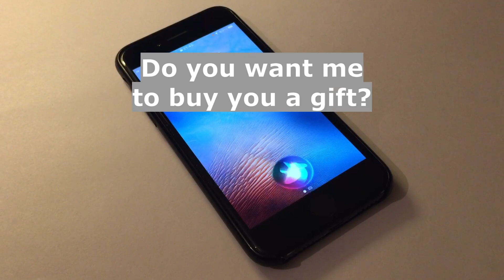Hey Siri, do you want me to buy you a gift?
I was wondering whether Siri (virtual assistant developed by Apple) wanted a gift/present. So when I asked this question to my smartphone, this is how Siri (iPhone) replied to me.
Thanks to its artificial intelligence (AI), it feels quite self-sufficient and answered "I'm pretty satisfied with what I've got".

Αναρωτιόμουν αν η Siri (εικονική βοηθός που αναπτύχθηκε από την Apple) ήθελε ένα δώρο/δώρο. Έτσι, όταν έκανα αυτήν την ερώτηση στο smartphone μου, έτσι μου απάντησε η Siri (iPhone).
Χάρη στην τεχνητή νοημοσύνη του (AI), αισθάνεται αρκετά αυτάρκης και απάντησε "Είμαι αρκετά ικανοποιημένη με αυτό που έχω".

Je me demandais si Siri (assistant virtuel développé par Apple) voulait un cadeau. Alors quand j'ai posé cette question sur mon smartphone, voici comment Siri (iPhone) m'a répondu.
Grâce à son intelligence artificielle (IA), il se sent assez autonome et répond "Je suis plutôt satisfait de ce que j'ai".

Me preguntaba si Siri (asistente virtual desarrollado por Apple) quería un regalo. Entonces, cuando le hice esta pregunta a mi teléfono inteligente, así me respondió Siri (iPhone).
Gracias a su inteligencia artificial (IA), se siente bastante autosuficiente y respondió "Estoy bastante satisfecho con lo que tengo".

Fiquei me perguntando se a Siri (assistente virtual desenvolvida pela Apple) queria um presente/presente. Então, quando fiz essa pergunta ao meu smartphone, foi assim que o Siri (iPhone) me respondeu.
Graças à sua inteligência artificial (IA), sente-se bastante autossuficiente e respondeu “Estou bastante satisfeito com o que tenho”.

Ich habe mich gefragt, ob Siri (von Apple entwickelter virtueller Assistent) ein Geschenk/Geschenk haben möchte. Als ich diese Frage auf meinem Smartphone stellte, antwortete mir Siri (iPhone) folgendermaßen.
Dank seiner künstlichen Intelligenz (KI) fühlt es sich ziemlich autark und antwortete: „Ich bin ziemlich zufrieden mit dem, was ich habe.“

Iniisip ko kung gusto ni Siri (virtual assistant na binuo ng Apple) ng regalo/regalo. Kaya noong tinanong ko ang tanong na ito sa aking smartphone, ganito ang sagot sa akin ni Siri (iPhone).
Salamat sa kanyang artificial intelligence (AI), pakiramdam nito ay sapat na sa sarili at sumagot ng "Medyo nasiyahan ako sa kung ano ang mayroon ako".

Tôi đang tự hỏi liệu Siri (trợ lý ảo do Apple phát triển) có muốn một món quà/quà tặng không. Vì vậy, khi tôi đặt câu hỏi này cho điện thoại thông minh của mình, đây là cách Siri (iPhone) trả lời tôi.
Nhờ có trí tuệ nhân tạo (AI) nên nó cảm thấy khá tự tin và trả lời “Tôi khá hài lòng với những gì mình có”.

Mă întrebam dacă Siri (asistentul virtual dezvoltat de Apple) își dorea un cadou/cadou. Deci, când am pus această întrebare pe smartphone-ul meu, așa mi-a răspuns Siri (iPhone).
Datorită inteligenței sale artificiale (AI), se simte destul de autosuficient și a răspuns „Sunt destul de mulțumit de ceea ce am”.

ฉันสงสัยว่า Siri (ผู้ช่วยเสมือนที่พัฒนาโดย Apple) ต้องการของขวัญ/ของขวัญหรือไม่ ดังนั้นเมื่อฉันถามคำถามนี้กับสมาร์ทโฟนของฉัน Siri (iPhone) จึงตอบฉันดังนี้
ต้องขอบคุณปัญญาประดิษฐ์ (AI) ที่ทำให้รู้สึกพึ่งตัวเองได้มากและตอบว่า "ฉันค่อนข้างพอใจกับสิ่งที่ฉันมี"

मैं सोच रहा था कि क्या सिरी (एप्पल द्वारा विकसित वर्चुअल असिस्टेंट) कोई उपहार/उपहार चाहता है। इसलिए जब मैंने यह प्रश्न अपने स्मार्टफ़ोन से पूछा, तो Siri (iPhone) ने मुझे इस प्रकार उत्तर दिया।
अपनी कृत्रिम बुद्धिमत्ता (एआई) के लिए धन्यवाद, यह काफी आत्मनिर्भर महसूस करता है और उत्तर दिया "मुझे जो मिला है उससे मैं काफी संतुष्ट हूं"।

我想知道 Siri（苹果开发的虚拟助手）是否想要一份礼物。 所以当我向我的智能手机问这个问题时，Siri (iPhone) 就是这样回答我的。
由于其人工智能（AI），它感觉相当自给自足，并回答“我对我所拥有的非常满意”。

Siri (Apple が開発した仮想アシスタント) がギフト/プレゼントを必要としているかどうか疑問に思っていました。 そこで、スマートフォンにこの質問をすると、Siri (iPhone) は次のように答えました。
人工知能 (AI) のおかげで、非常に自給自足を感じており、「自分が持っているものにかなり満足しています」と答えました。

Siri(Apple에서 개발한 가상 비서)가 선물/선물을 원하는지 궁금했습니다. 그래서 스마트폰에 이런 질문을 했더니 시리(아이폰)가 이렇게 대답하더군요.
인공지능(AI) 덕분에 꽤 자급자족한 느낌이 들며 "내가 가진 것에 꽤 만족한다"고 답했다.

Мне было интересно, хочет ли Siri (виртуальный помощник, разработанный Apple) подарок/подарок. Итак, когда я задал этот вопрос своему смартфону, вот что мне ответила Siri (iPhone).
Благодаря своему искусственному интеллекту (ИИ) он чувствует себя вполне самодостаточным и отвечает: «Я вполне доволен тем, что у меня есть».

كنت أتساءل عما إذا كان Siri (المساعد الافتراضي الذي طورته شركة Apple) يريد هدية/هدية. لذلك عندما طرحت هذا السؤال على هاتفي الذكي، هكذا أجابني سيري (iPhone).
بفضل ذكائها الاصطناعي (AI)، فإنها تشعر بالاكتفاء الذاتي تمامًا وأجابت "أنا راضٍ تمامًا عما حصلت عليه".

Siri'nin (Apple'ın geliştirdiği sanal asistan) hediye/hediye isteyip istemediğini merak ediyordum. Bu soruyu akıllı telefonuma sorduğumda Siri (iPhone) bana bu şekilde yanıt verdi.
Yapay zekası (AI) sayesinde oldukça kendi kendine yeterli hissediyor ve "Sahip olduklarımdan oldukça memnunum" yanıtını veriyor.